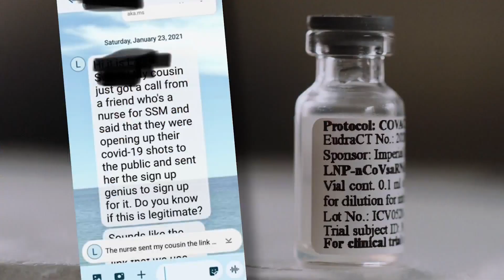Beware of social media posts advertising walk-in COVID vaccines